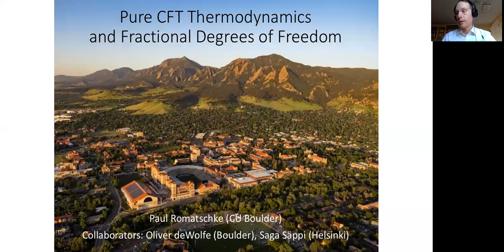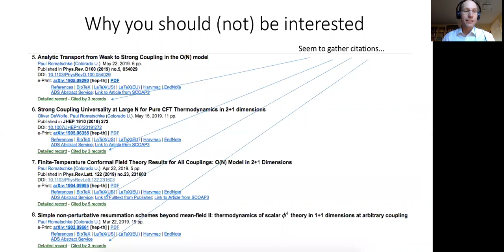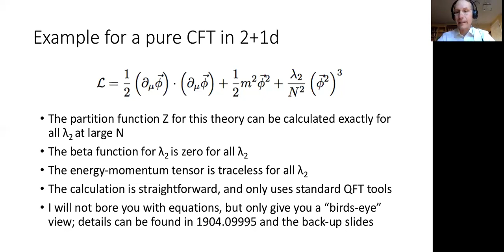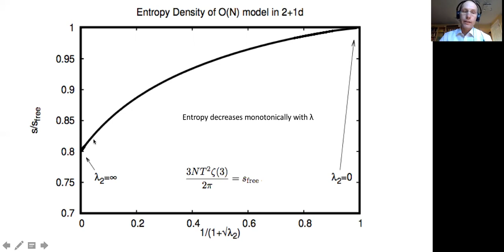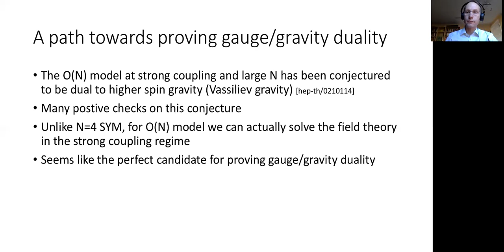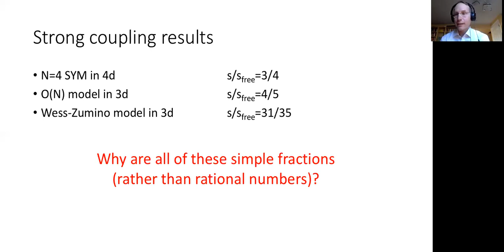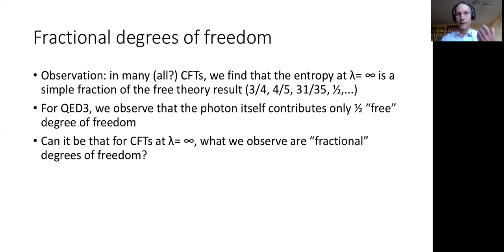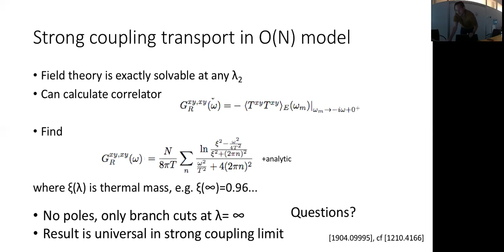tTmuQFT Virtual Seminar: Paul Romatschke "Pure CFT Thermodynamics and Fractional Degrees of Freedom"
"Pure" CFTs are CFTs that have vanishing trace of the energy-momentum tensor for all values of the coupling. A famous example for a pure CFT is N=4 SYM in 3+1 dimensions, which has the property that its entropy density at infinite coupling is exactly 3/4 of the Stefan-Boltzmann limit (the entropy at intermediate coupling is not known exactly, nor is monotonicity in the coupling established). In this talk, Paul Romatschke (Colorado) presents other examples of pure CFTs in 2+1 dimensions which can be solved exactly in the large N limit for all values of the coupling. It is found that for these pure CFTs the entropy density is monotonically decreasing as a function of the coupling. Furthermore, Paul shows that for a large class of CFTs (not only pure CFTs), the strong/weak ratio for the entropy density is a simple fraction bounded from below by 4/5. Paul entertains the hypothesis for CFTs at infinite coupling, the degrees of freedom contributing to the entropy density are fractional.

The seminar is part of an online series on t-, T- & mu-dependence in Quantum Field Theory (tTmuQFT). For more details, and schedule of upcoming talks,  visit the the series' homepage: tTmuQFTseminar.org.

This talk was recorded on November 14, 2019 at the Albert Einstein Institute in Potsdam-Golm.